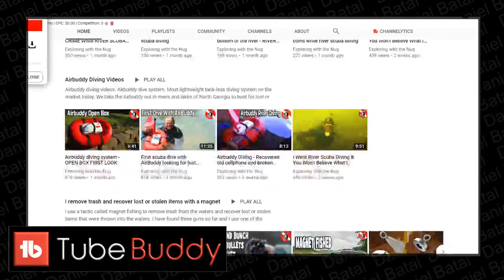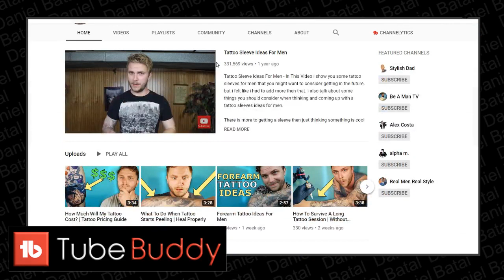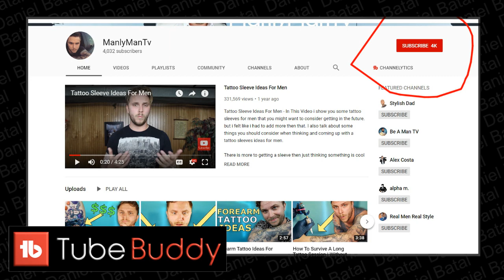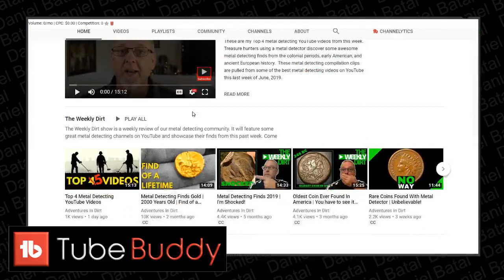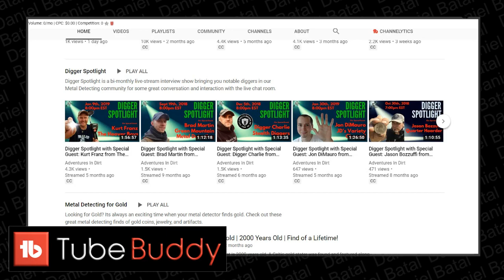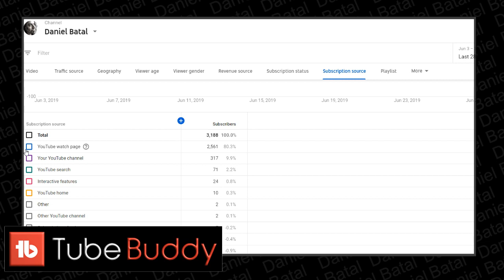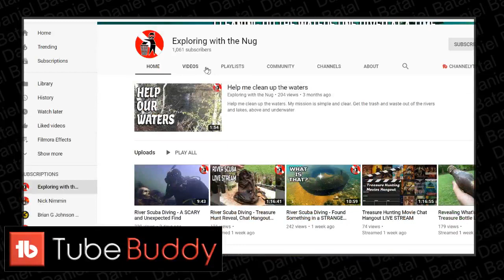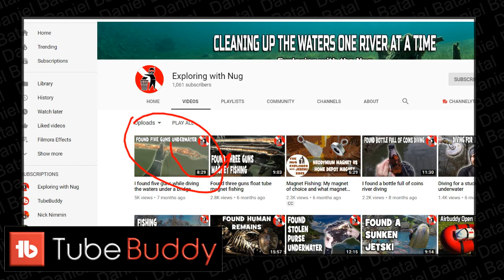Grow your channel from 0-15,000 subscribers in a year! -Daniel Batal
In today's video Daniel Batal will teach you How to Grow your channel from 0-15,000 subscribers in a year! Growing a YouTube channel is important for long term success on the platform! This is how Daniel did it in one year!

⏸ Have a question for Daniel? Ask here!

Today

We will help automate much of your daily workflow such as creating Annotations or Cards, creating thumbnails, publishing your videos to Facebook, optimizing your video's tags and promoting your latest video.